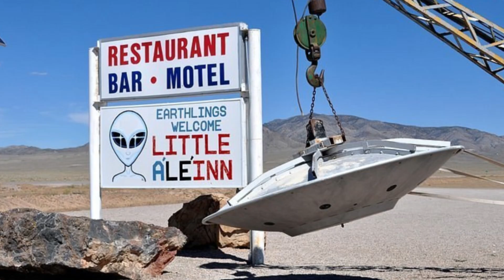⛔Do TEGO Skarbca WSTĘP WZBRONIONY! Co znajduje się w środku?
Największy magazyn w Norwegii, który umożliwi ludzkości rozpoczęcie wszystkiego od nowa na wypadek postapokalipsy! Co tam przechowują? Więcej szczegółów w naszym nowym edukacyjnym materiale.